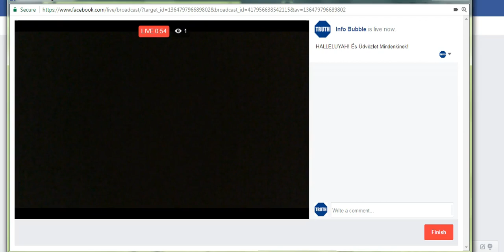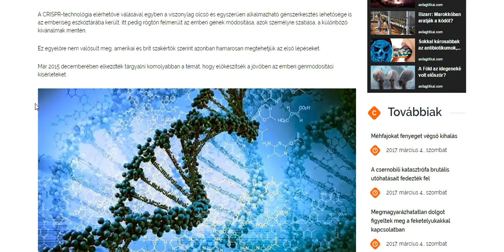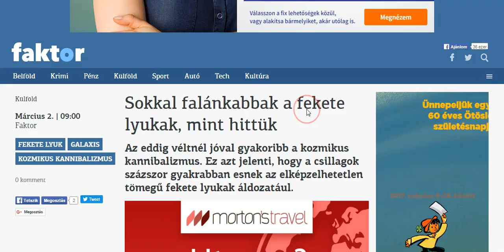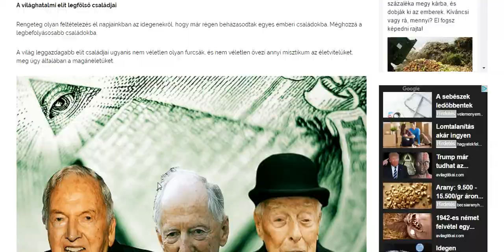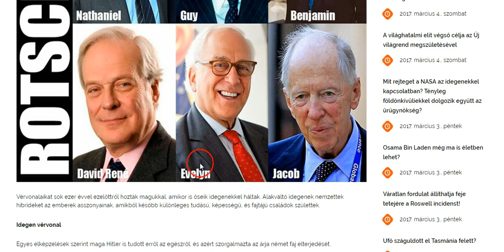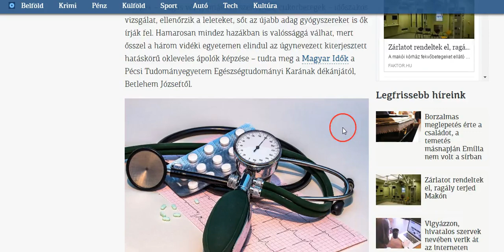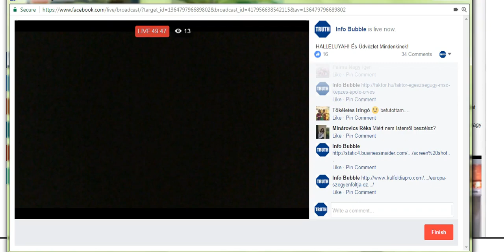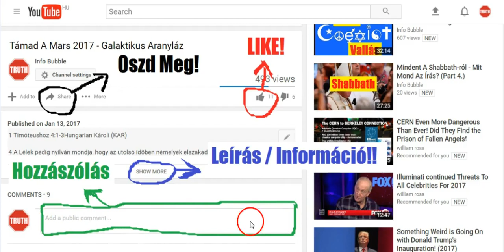Info Bubble Live On FaceBook 04.03.2017 (Part 1.)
INFO BUBBLE on FACEBOOK:
SHALOM ÉS HALLELUYAH!

Tartalom röviden:

Új VilágRend és a közelgő gazdasági változások. Robotok, drónok, AI - Mesterséges Intelligencia, munkanélküliség, zavargások, élelmiszerhiány...

2 Mózes 32

31 Megtére azért Mózes az Úrhoz, és monda: Kérlek! Ez a nép nagy bûnt követett el: mert aranyból csinált magának isteneket.

32 De most bocsásd meg bûnöket; ha pedig nem: törölj ki engem a te könyvedbõl, a melyet írtál.

33 És monda az Úr Mózesnek: A ki vétkezett ellenem, azt törlöm ki az én könyvembõl.

4 Mózes 5

16 A pap állítsa az asszonyt az Örökkévaló jelenlétébe,

17 és vegyen egy kevés szent vizet egy cserépedénybe, majd szórjon bele a szentély földjéről egy kevés port.

18 Állítsa az asszonyt az Örökkévaló jelenlétébe, bontsa ki az asszony haját, és adja a kezébe a házastársi hűtlenség gyanúja miatti lisztáldozatot. A cserépedényt azonban, amelyben a keserű átokhozó víz van, a pap tartsa a kezében.

19 Ezután a pap eskesse meg az asszonyt, és ezt mondja neki: »Ha nem lettél hűtlen a férjedhez, ha nem háltál más férfival, tisztátalanná téve magadat, akkor ne ártson neked ez az átokhozó víz!

20 De ha hűtlenné lettél a férjedhez, és a férjeden kívül más férfival háltál, s így tisztátalanná tetted magadat,

21 akkor ártson neked ez az átokhozó víz, amikor megiszod. Akkor az Örökkévaló tegyen téged átkozottá néped között azáltal, hogy nem tudsz többé gyermeket szülni![b]

22 Akkor ez a víz hatoljon be a belső részeidbe, és ne tudjál többé gyermeket szülni!«
Az asszony pedig felelje rá: »Ámen! Ámen!«

Ezékiel 18

20 A mely lélek vétkezik, annak kell meghalni; a fiú ne viselje az apa vétkét, se az apa ne viselje a fiú vétkét; az igazon legyen az õ igazsága, és a gonoszon az õ gonoszsága.

21 És ha a gonosztevõ megtér minden vétkébõl, melyeket cselekedett, és megtartja minden parancsolatimat, és törvény szerint és igazságot cselekszik: élvén éljen, és meg ne haljon.

22 Semmi gonoszságáról, melyet cselekedett, emlékezés nem lészen; az õ igazságáért, melyet cselekedett, élni fog.

Zsoltárok 119:

150 Közelgetnek [hozzám] az én gonosz háborgatóim, a kik a te törvényedtõl messze távoztak.

Zsoltárok 69

27 Mert a kit te megvertél, azt üldözik, és a tõled sujtottak fájdalmát szólják meg.

28 Szedd össze álnokságaikat, és a te igazságodra ne jussanak el.

29 Töröltessenek ki az élõk könyvébõl, és az igazak közé ne irattassanak.